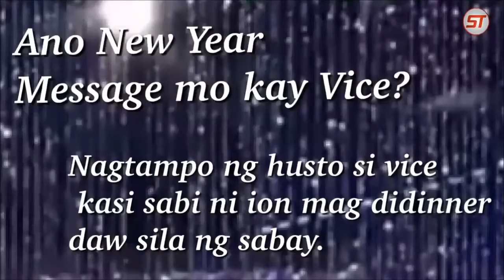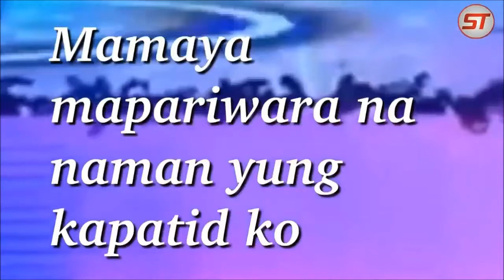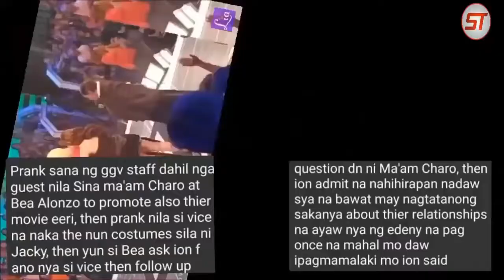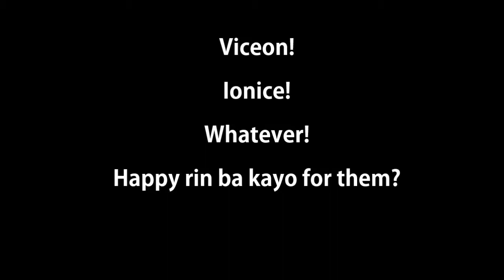VICE AND ION SOBRANG SWEET!!